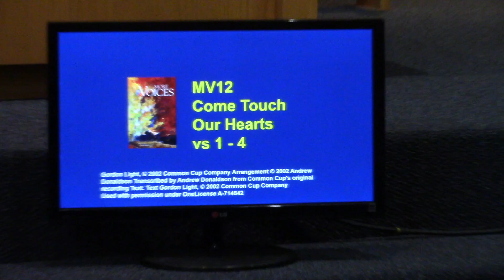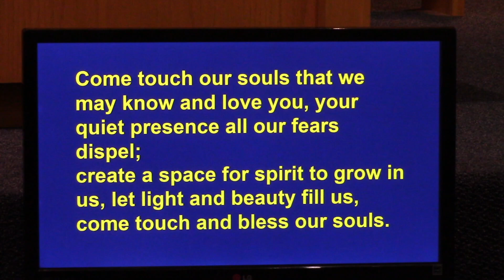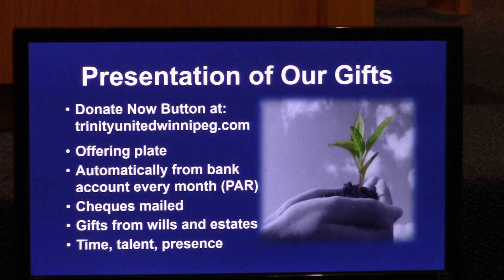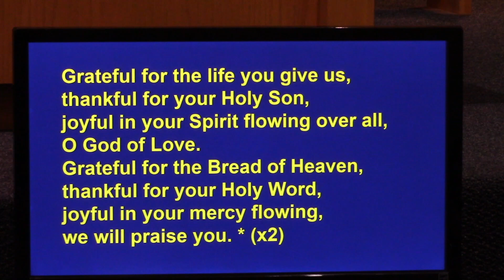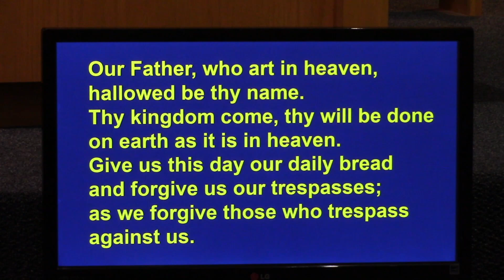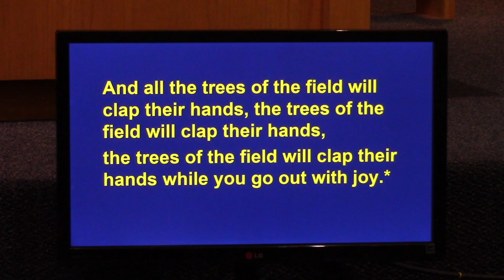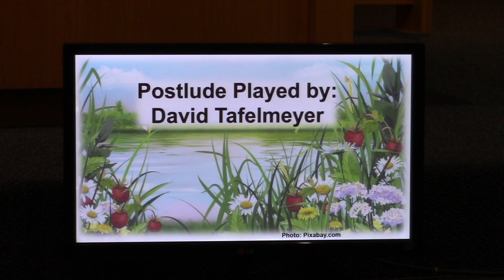Trinity United Church Winnipeg July 7, 2024 online worship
Trinity United Winnipeg welcomes you to online worship for Sunday July 7, 2024. The service is led by Greta DeJong and Rev. Damber Khadka.
Reflection by Rev. Damber Khadka, "Nothing but Grace alone"